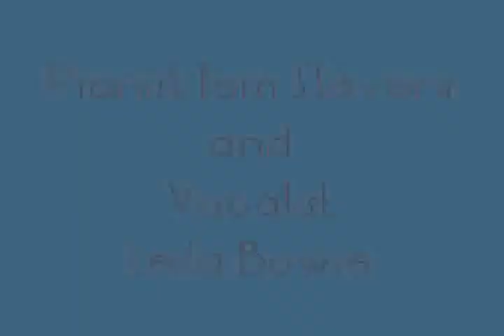Pianist Tom Stevens, vocalist Leila Bowie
Composer and Pianist Tom Stevens and Vocalist Leila Bowie!

This LIVE MUSIC event featured Tom Stevens, Leila Bowie, Nina Corwin, George Flynn, Sally Kitt Chappell, Kathleen Lombardo and Janice Misurell-Mitchell!

This LIVE MUSIC event was on Saturday, June 1, 2013 from 630 -- 9 pm at Katerina's, 1920 W. Irving Park Road, Chicago! (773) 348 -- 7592 and the cover was $5.

Southport Records presents this ONGOING SERIES on the FIRST SATURDAY of EVERY month. It is always from 6 to 930 pm, always at Katerina's and always $5. Label partners Joanie Pallatto on vocals and percussion and on piano Bradley Parker-Sparrow, start the show and then other Southport Recording artists are featured. Do NOT miss it!